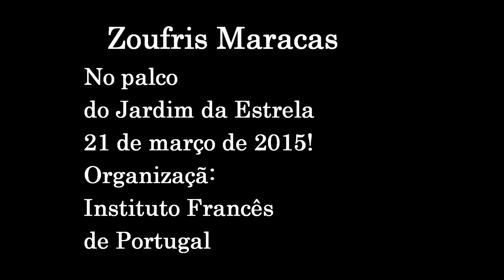FRANCOFONIA 2015 - Zoufris Maracas_live_portugal 2015 - parte-1/2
DIAS DA FRANCOFONIA, MÚSICA · LISBOA
Organização : Institut Français du Portugal. Jardim da Estrela, Lisboa

Show de Zoufris Maracas, World Music

Concert de Zoufris Maracas, groupe français
Révélés sur les ondes par Radio Nova et le Mouv, avec le titre Et ta mère, issu de leur 1er album Prison Dorée (Chapter Two / Wagram), ces nouveaux Z’ouvriers de la chanson lèvent des rames entières dans le métro parisien depuis plusieurs années. C’est sur les scènes aériennes des lignes 2 et 6 qu’ils ont fait leurs armes. Rumba, calypso, rythmes capverdiens ou brésiliens, swing manouche, tout leur va pour nous chanter une poésie sociale et politique, aussi drôle que corrosive ; un hymne joyeux à la vie et à la liberté. Après une 1ère tournée à travers la France, du Cabaret Sauvage au Sakifo Festival de la Réunion, en passant par le Québec ou l’Allemagne, les Zoufris sortiront leur nouvel album “Chienne de vie” le 2 mars 2015 et seront en tournée partout en France en 2015/2016. Sur la scène du Jardim da Estrela les 20 et 21 mars 2015 !

Organização : Institut Français du Portugal